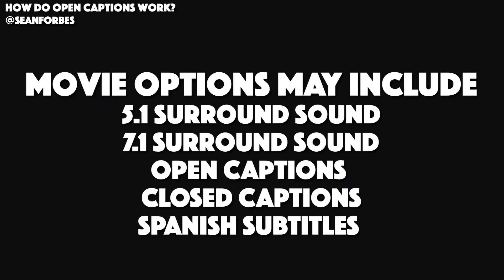How Does Open Captions Work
how does Captiview work too!